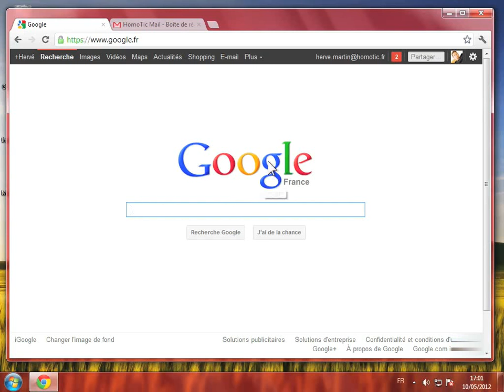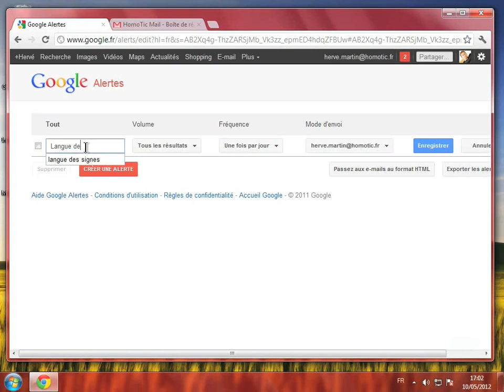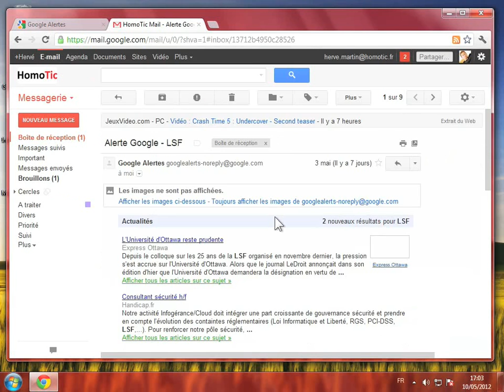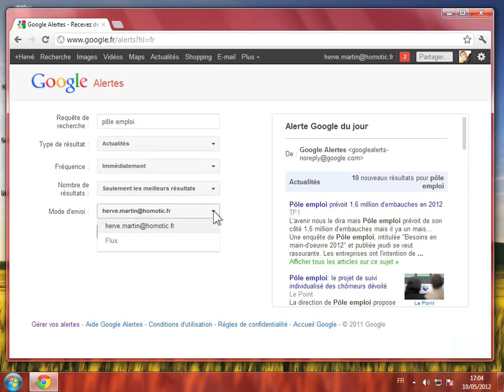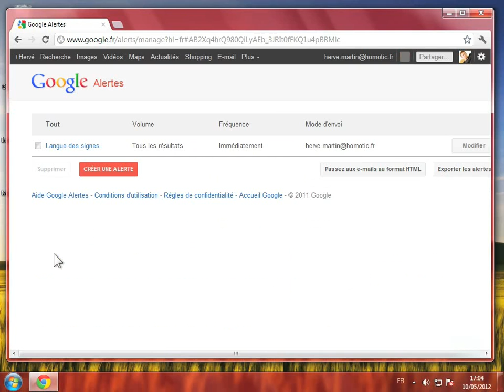Programmer des alertes Google